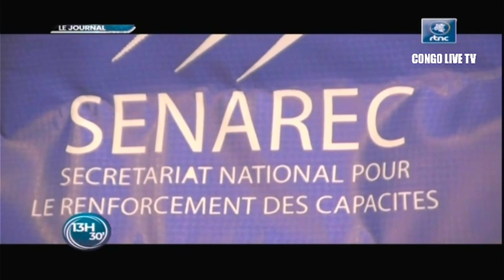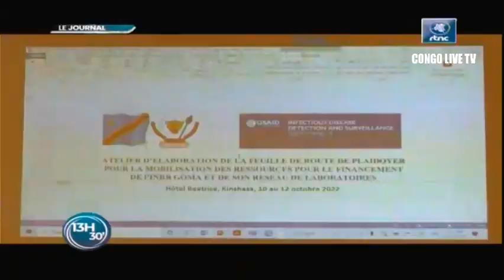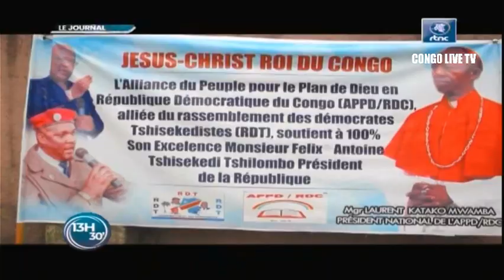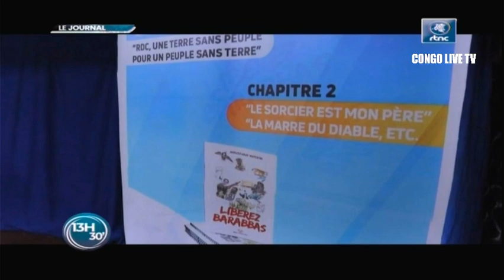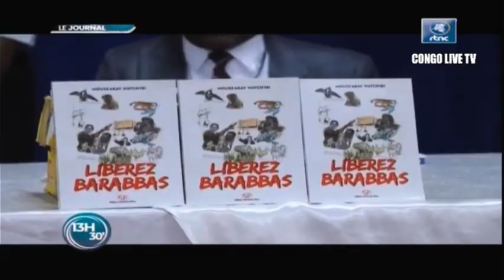🔴FARDC : PREMIERE CAUSERIE MORAL DU GÉNÉRAL-MAJOR KABI KIRIZA A LA GARDE REPUBLICAINE